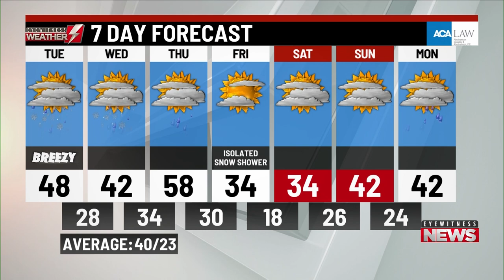Tuesday's a.m. weather update from WBRE/WYOU-TV